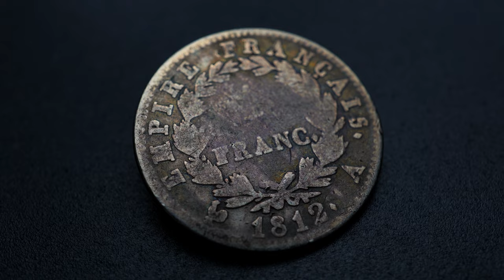1 Franc NAPOLEON BONAPARTE 1812 Paris - Coin Presentation #108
Dans cette nouvelle Coin Presentation, je vous présente une 1 franc de Napoléon Ier de 1812, Paris. Je vous donne son prix, son histoire, ... Bon visionnage !